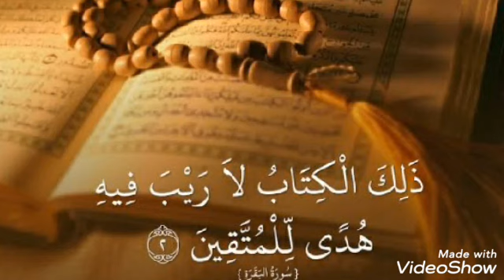6- ذلك الكتاب لا ريب فيه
هذه القناة خاصة بالشباب فى المقام الأول وهى قناة إجتماعية ودعوية وتنمية بشرية